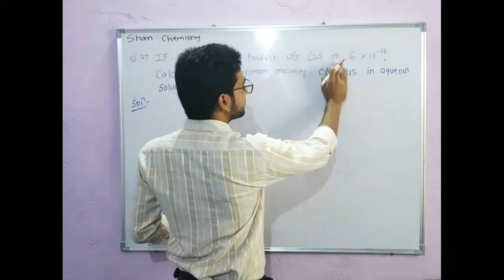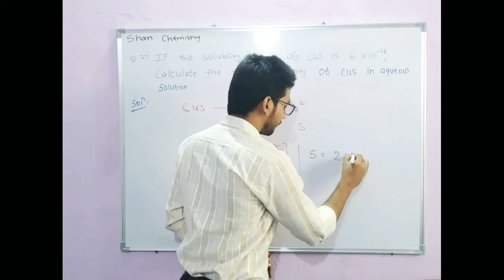If the solubility product of CuS is 6 × 10^-16, Calculate the maximum molarity of CuS in aqueous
If the solubility product of CuS is 6 × 10^-16, Calculate the maximum molarity of CuS in aqueous solution.